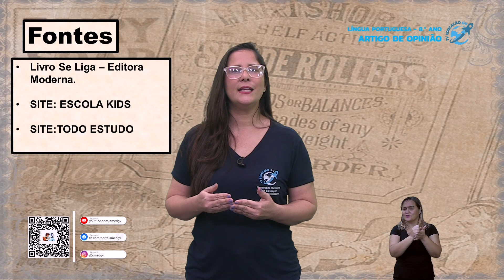Artigo de Opinião - 8º Ano - 24/08/2021